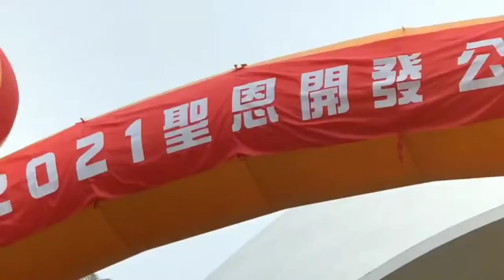2022聖恩表揚在西湖…慈悲聖恩＋感動聖恩＋文化聖恩＋創新聖恩＋健康聖恩～活力滿分！